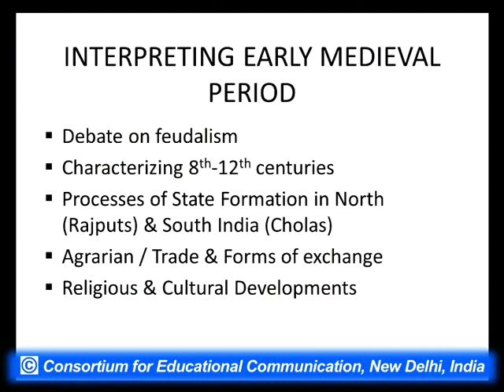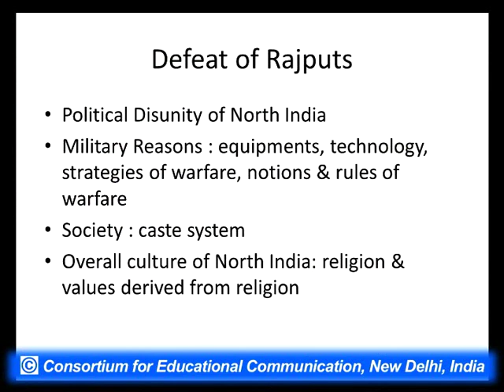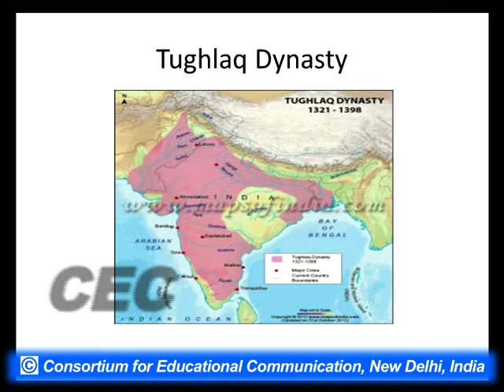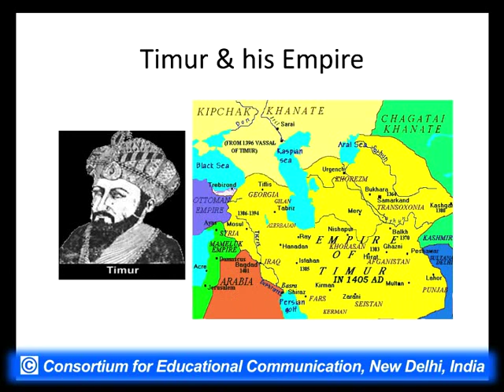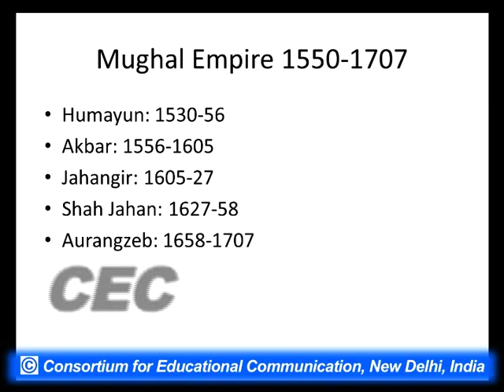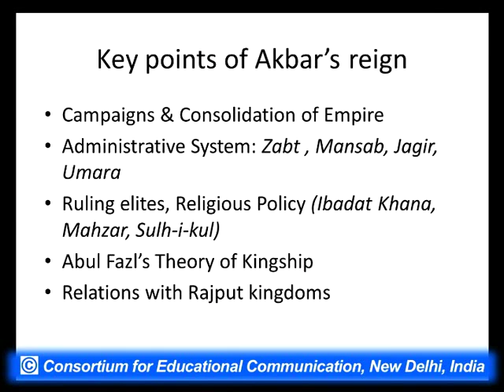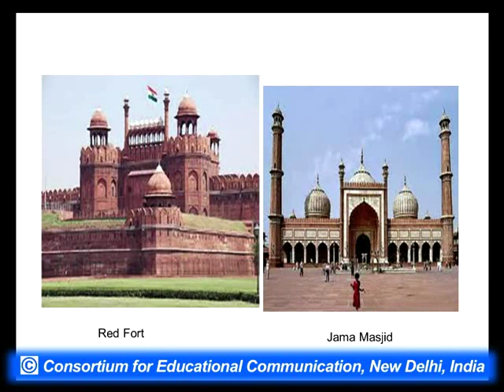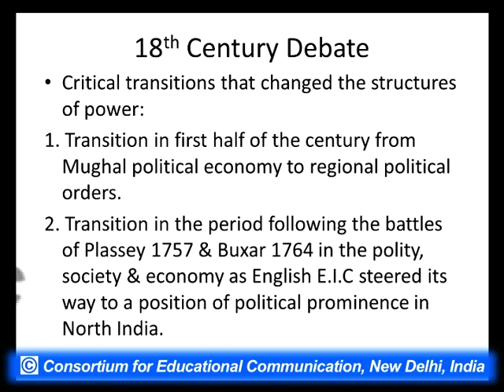History : Medieval India - An Overview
This Lecture talks about history : medieval India .